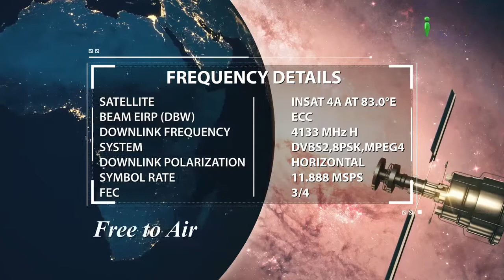Allah Ke 99 Names Yaad Karne Ka Fayda By Zaid Patel